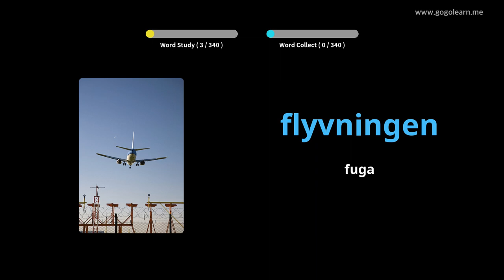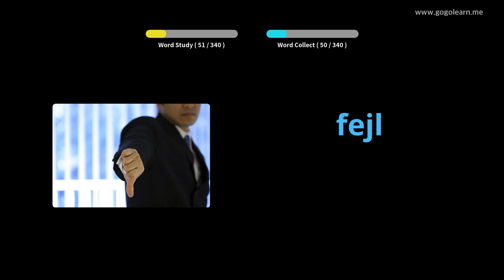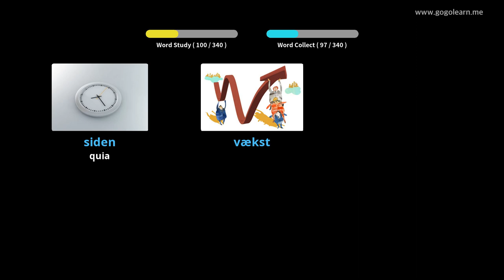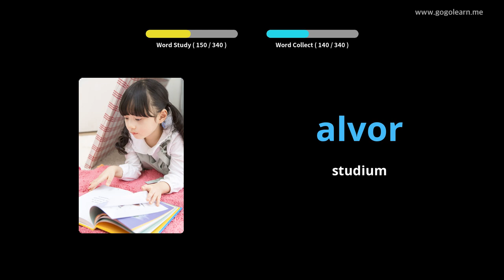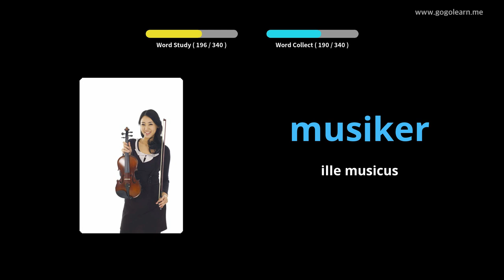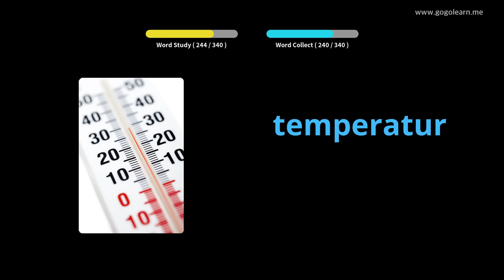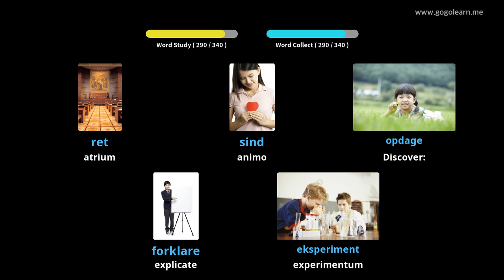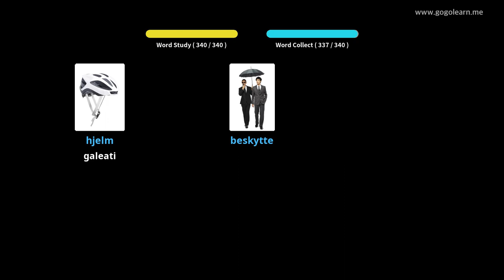Danica secundarium schola Latina II |Golearn